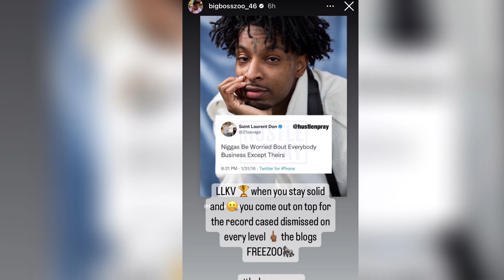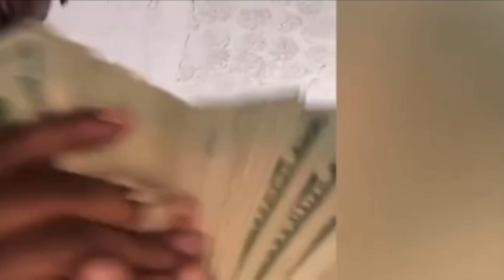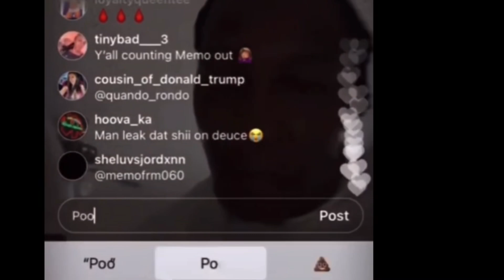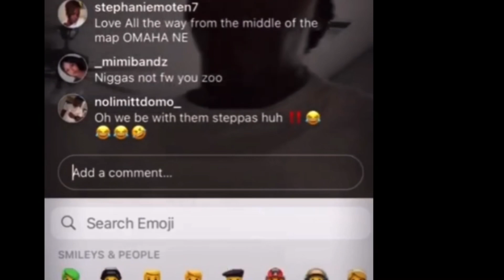THF ZOO SAY’S LIL DURK DIDN’T SNITCH & HE’LL BE HOME SOON‼️